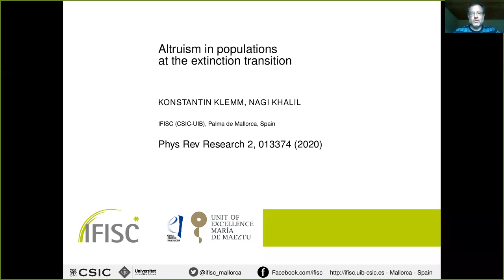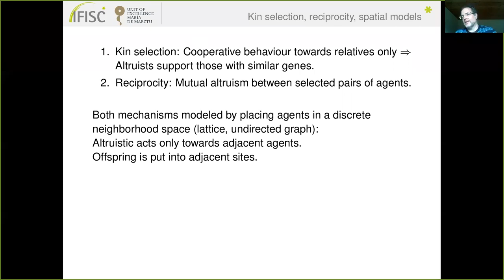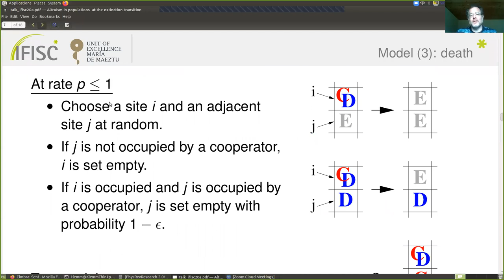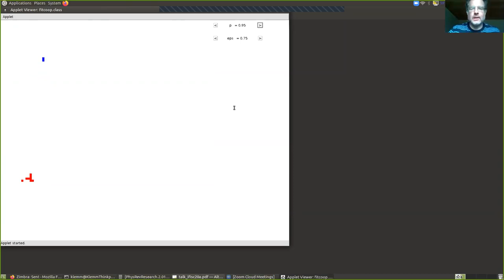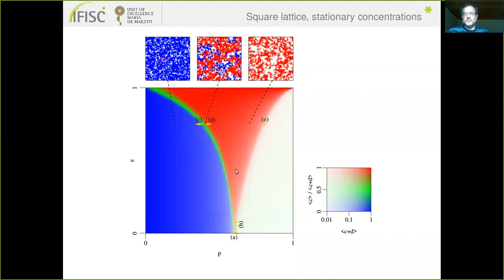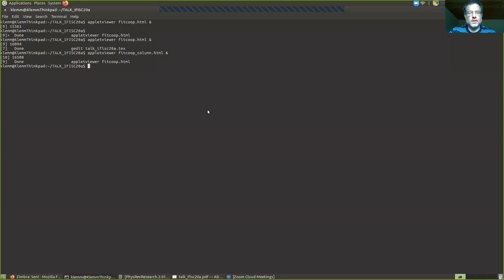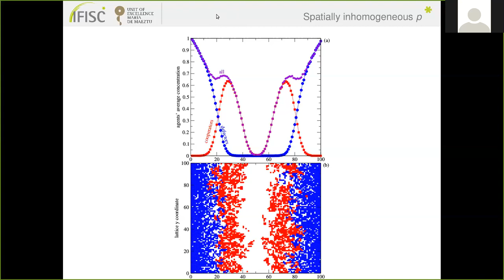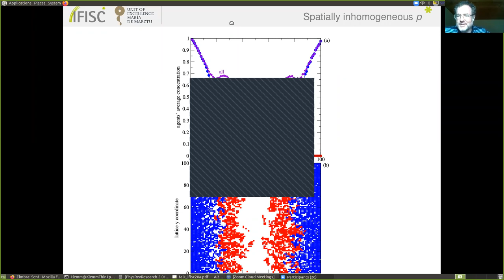Altruism in populations at the extinction transition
- By: Konstantin Klemm
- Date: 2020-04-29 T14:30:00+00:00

Abstract:
We study the evolution of cooperation as a birth-death process in spatially extended populations. The benefit from the altruistic behavior of a cooperator is implemented by decreasing the death rate of its direct neighbours. The cost of cooperation is the increase of a cooperator's death rate proportional to the number of its neighbors. For any benefit-cost ratio above 1, the stable stationary concentrations of agents pass through four regimes as the baseline death rate p increases: (i) defection only, (ii) coexistence, (iii) cooperation only, (iv) extinction. We investigate the transitions between these regimes. Qualitatively identical phase diagrams are obtained for populations on square lattices and in pair approximation. Spatial correlations with nearest neighbours only are thus sufficient for sustained cooperation. These results are published as Klemm & Khalil, Physical Review Research 2, 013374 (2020).